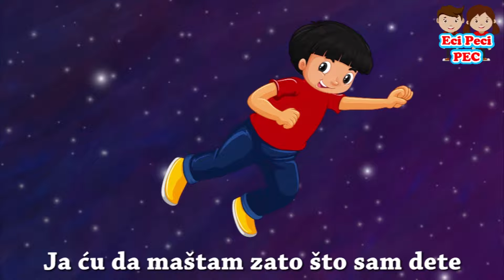Nove dečije pesme MIX | Pesmice za decu MIX | Kompilacija dečijih pesama | Nove pesmice za decu MIKS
☆ Bitno je šta nam deca slušaju ☆

★ Sve počinje od muzike a naročito usavršavanje naših najmlađih.
★ Kroz nju uče prve reči, nove pojmove i upoznaju svet oko sebe.
★ Zato se od prvog dana trudimo da svaka naša pesmica ima dozu edukativnog, dozu poučnog i dozu zabavnog u sebi.
★ Kroz našu muziku ih učimo da treba brinuti o prirodi, da nije lepo podsmevati se drugome, učimo ih da budu lepo vaspitani i domišljati.
★ Sa velikom dozom odgovornosti pristupamo stvaranju sadržaja i vršimo kontrolu svih aspekata pre objavljivanja tog sadržaja na platforme.
★ Hvala vam što ste svih ovih godina deo našeg EciPeciPec univerzuma.

☆ ★ ☆ ★ NAŠE PLEJLISTE ☆ ★ ☆ ★

☆ ★ ☆ ★ NAŠE MREŽE ☆ ★ ☆ ★

☆ Sve EciPeciPec pesmice su dostupne na svim digitalnim platformama.

Godina: 2019

Produkcija: ''Eci Peci Pec''